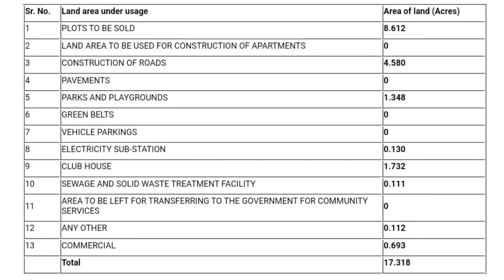🚧 Signature Global City 93 Construction Update 🎥 Possession | Rental Income | Low Rise Floors ⏰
Find Your Right Real Estate
Follow Our WhatsApp Channel For Updating

SIGNATURE GLOBAL CITY 93

SIGNATURE GLOBAL CITY 93 nestled in the heart of New Gurugram, this project is strategically located at Sector 93, Gurugram, offering superior access to major roads – including NH 48, SPR, CPR & Dwarka Expressway. This is where you can assert your liberty in the independence of each spacious floor. The dynamic architectural language builds luxury, contemporary homes with modern amenities; in the prime and upcoming New Gurugram. All these converge to create cohesive community, where residents interact with each other under a soothingly lush green environment.

Rediscover a good lifestyle in 22 acres of happiness; enjoy a well-connected life with proximity to major highways. Signature Global City 37D is designed with a neo classical façade architectural theme to provide you with an upscale, urban ambience. Also, Vastu compliant prayer rooms help to harness the positive energy; creating an ambience of domestic bliss. What's more, the project comes with a club for all the residents of the society with state-of-the-art interior, games and gym for a healthy life. To make your life comfortable and hassle-free here, world class amenities are provided along with high-end security and a private service area for your visitors.

Your Queries About Signature Global 93 Construction Updates 📍

Your Queries 👇

builder floor in gurgaon
builder floors in gurgaon
luxury builder floors in gurgaon
luxury builder floor in gurgaon
builder floor gurgaon
luxury builder floors
4 bhk builder floor in gurgaon
luxury builder floors gurgaon
gurgaon builder floor
3 bhk builder floor in gurgaon
4bhk builder floor in gurgaon
independent builder floor in gurgaon
luxury floors
builder floor in gurgaon under 1.5 crore
flats in gurgaon
luxury flats in gurgaon
property in gurgaon
ready to move flats in gurgaon
luxury apartments in gurgaon
flat in gurgaon
ultra luxury apartments in gurgaon
properties in gurgaon
luxury projects in gurgaon
affordable flats in gurgaon
3 bhk luxury flats in gurgaon
luxury apartment in gurgaon
ultra luxury flats in gurgaon
Gurgaon flats
property for rent in gurgaon
dlf gurgaon flats
gurgaon property
builder floor gurgaon
gurgaon builder floor
builder floor
3 bhk builder floor in gurgaon
4 bhk builder floor in gurgaon
gurugram builder floor
luxury builder floors
builder floor for sale
4bhk builder floor in gurgaon
luxury builder floor gurgaon
real estate
rental property
real estate market
real estate investing strategies
investment property
how to make money in real estate
real estate investor,invest in real estate
maine real estate
income property